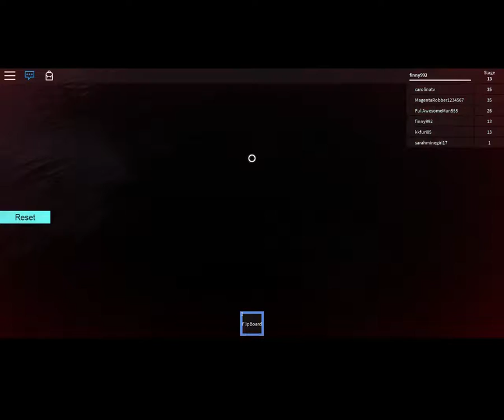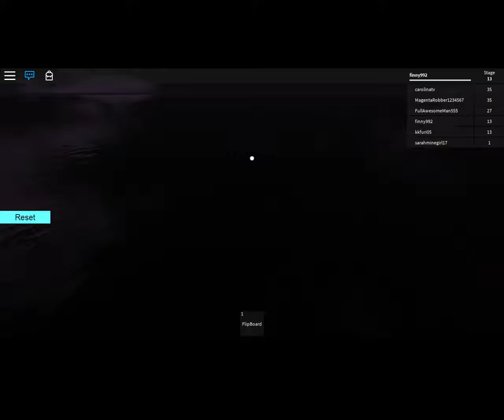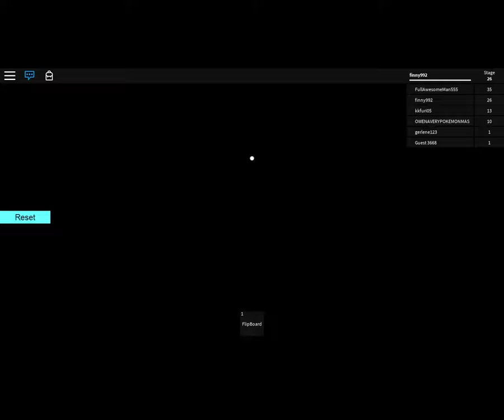fun playing this was easy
roblox escape the prission